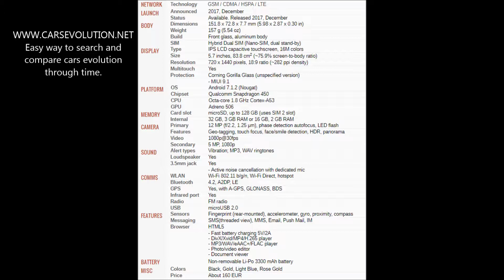How to insert SIM and micro SD cards into Xiaomi Redmi 5